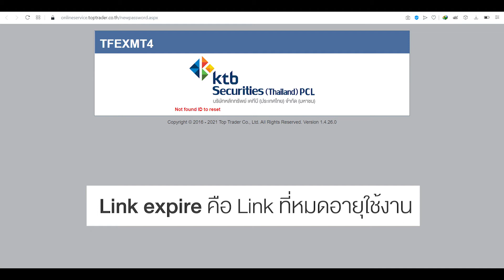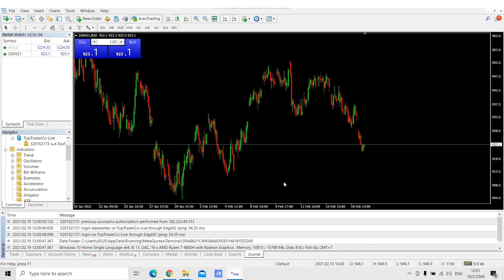4 การแก้ไข Link expire และ Trade is disable